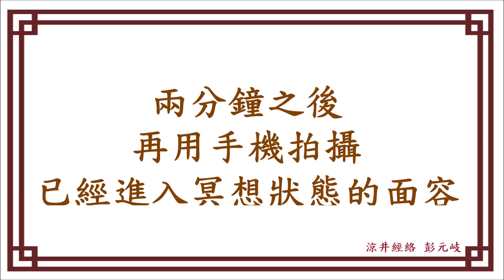20230407feeya舌骨上下肌群之沾黏與症狀→再調膽經→任督之交→面紋釋放→冥想